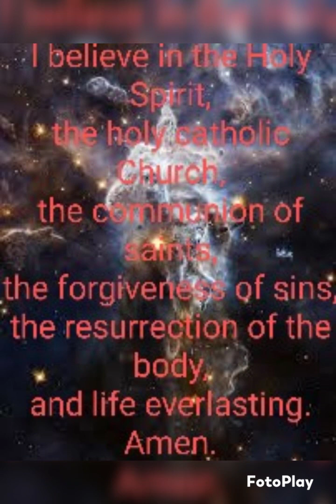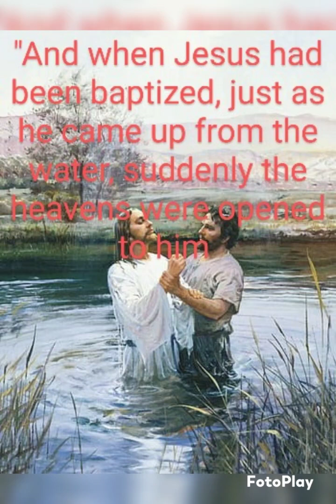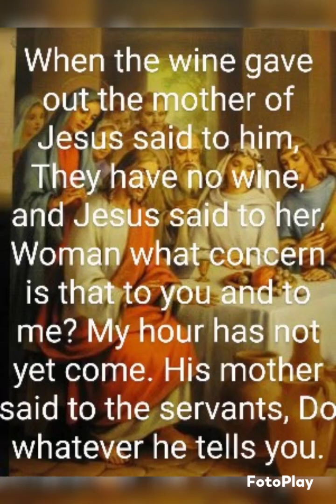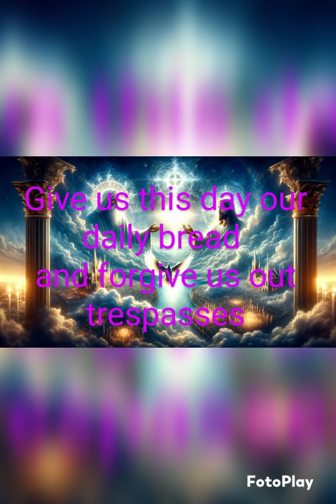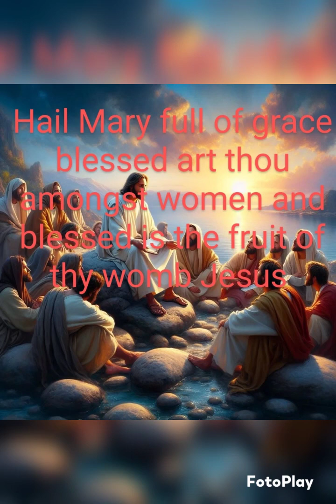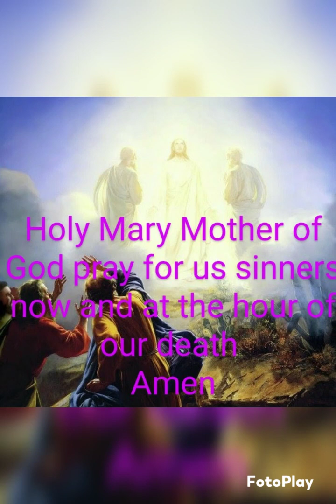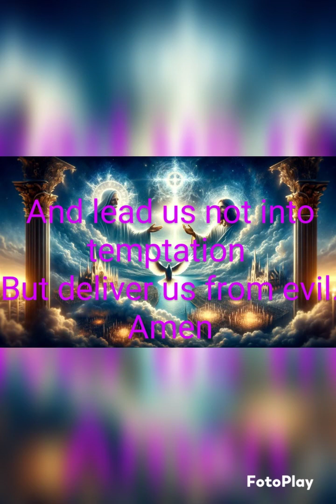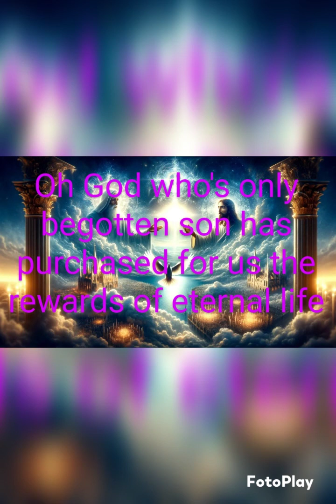Pray The Rosary: Luminous Mysteries. Thursday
Luminous Mysteries with images for those who have Aphantasia (lack of visual imagination)